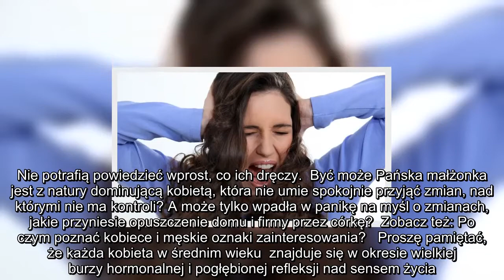✅ Jakie są powody kobiecej histerii?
✍  fot. Fotolia   W naszej rodzinnej firmie pracujemy oboje z żoną, z córką i synem. Niedawno córka poinformowała nas o swoich matrymonialnych planach. Nie spodziewałem się takiej reakcji żony, która wręcz wpadła w histerię. Zaczęła płakać, że nasza rodzina nie jest przygotowana na taki wydatek, że panuje kryzys, że popadniemy w długi z powodu wesela. Zaczęła cierpieć na migreny, bóle brzucha, zrobiła się jeszcze bardziej drażliwa i ponura.    Boję się, że żona wpadnie w jakąś chorobę. Jak mogę jej przetłumaczyć, że damy sobie radę, że zdrowie jest najważniejsze, a pieniądze to w życiu sprawa drugorzędna? Nie powodzi nam się źle, więc nie widzę powodów do niepokoju.    Marek.  Na pytanie odpowiada Sławomir Wolniak, lekarz specjalista psychiatra, ordynator Kliniki Wolmed w Dubiu k. Bełchatowa:    Mam wielu pacjentów, którzy w czynnikach zewnętrznych upatrywali zaburzeń psychicznych: w bezrobociu, niskich zarobkach, braku opieki socjalnej, w kursie dolara czy nawet krachu na giełdzie. W tr ...